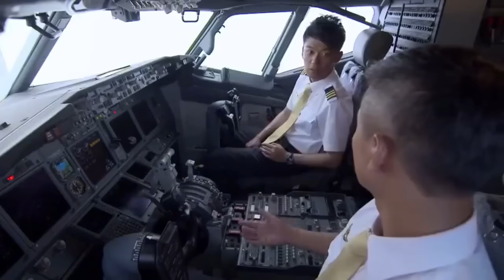連保安都追不上小偷，機場一片慌亂，誰知清潔小妹高手，一個飯盒搞定